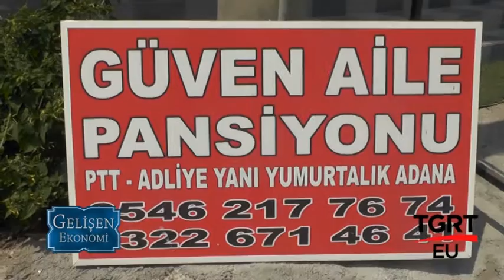GÜVEN AİLE PANSİYONU